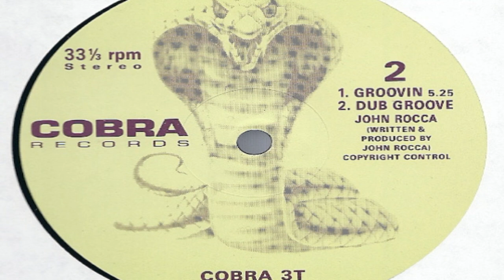John Rocca - Dub Groove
Cobra Records  ‎– COBRA 3T UK 1989